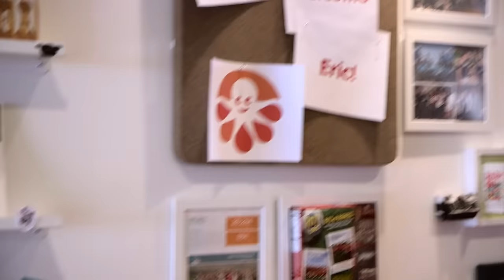Make-A-Wish granted to aspiring t-shirt designer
Arizona teen, Eric Hans, dreamed of becoming a t-shirt designer at CustomInk, and in October 2015, CustomInk made his dream a reality.

During his two days with CustomInk, Eric got to visit the company's headquarters in Fairfax, VA, where he met with CEO Marc Katz and sat with the art team to design a number of t-shirts. He then traveled to the CustomInk's In-House Production facility in Charlottesville, VA to print the shirts he designed.

Learn more about Make-A-Wish at wish.org